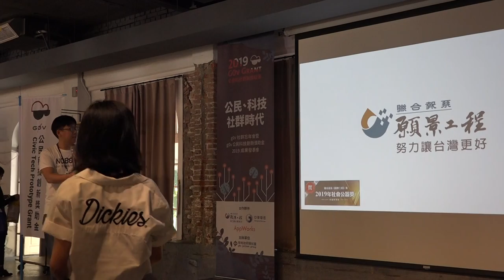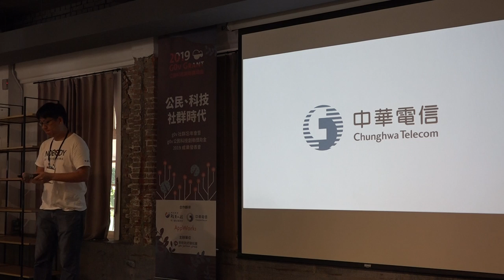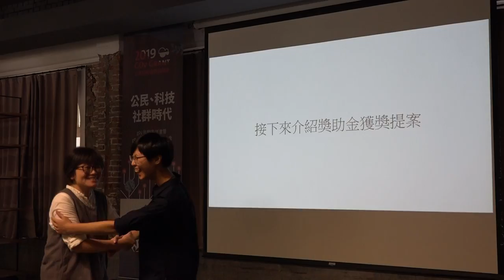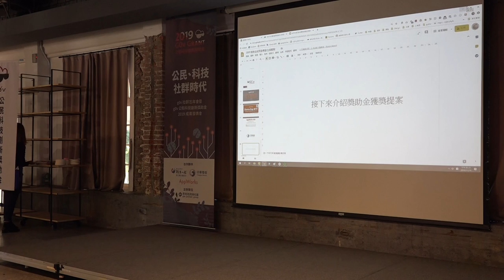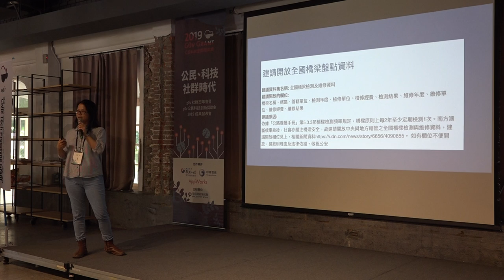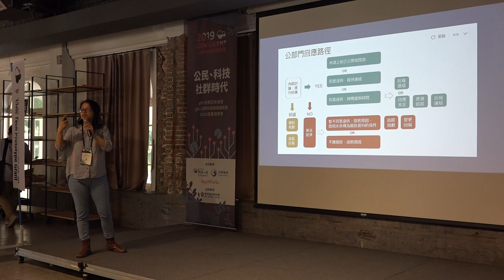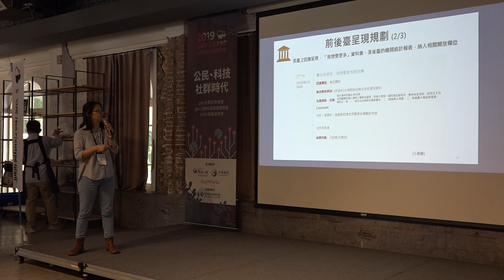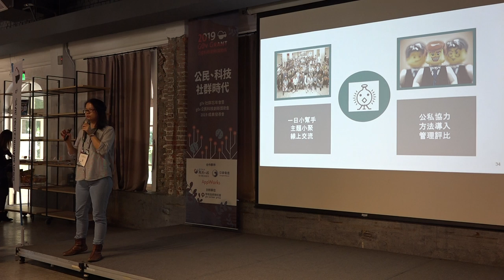開場、合作夥伴致詞與頒獎 下 g0v 公民科技創新獎助金 2019 成果發表會暨 g0v 社群忘年會